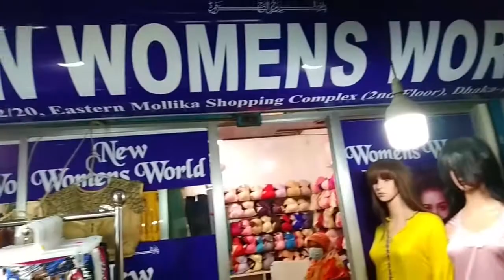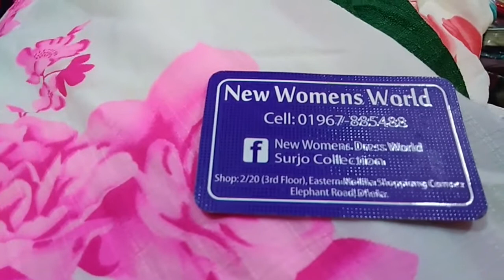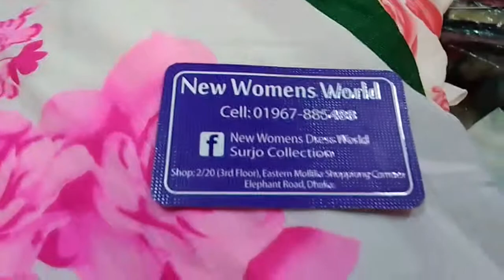কম দামে কিনুন ওয়ান পিচ কালেকশন 🥰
Estern mollika shopping complex 2/20,(3/floor)New woman's world.